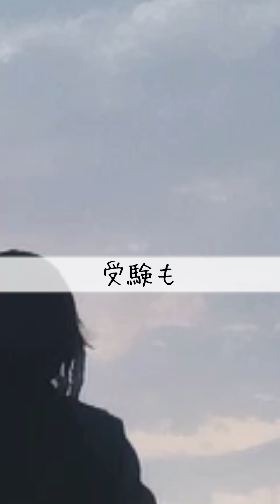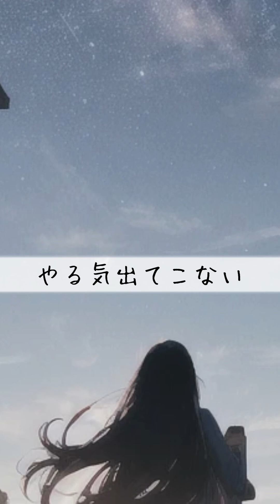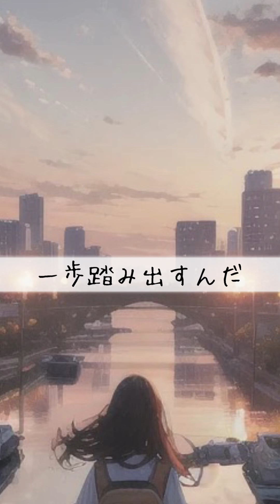【応援】勉強をがんばりたいあなたに送る応援の歌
教科書から作った歌たち
小中学国語